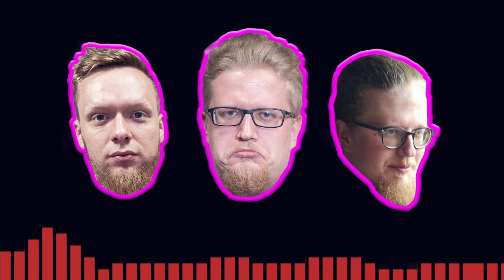Teine Tase 279 × kas Fall Guys on uus Rocket League?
Ragnar, Andri ja Henryk asusid mikrite taha, sest Sten ja Allan on puhkusel, ja kuigi alguses jääb mulje, et räägime ainult filmidest, siis tegelikult tuli juttu ka mängudest! Näiteks räägime skandaalist seoses Eesti mänguga Aeon Must Die!, samuti puudutatakse Xbox Series X väljalaske kuupäeva ning uuritakse, mis asi on Remedy Connected Universe. Ragnar räägib oma arvutile tehtud uuendustest, Henryk pole ikka The Last of Us Part II lõpetanud ning Andri arvates on Skater XL raske, aga tore.